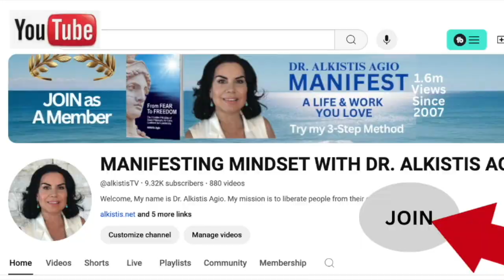THANKS for being a FAITHFUL SUBSCRIBER TO MANIFESTING MINDSET CHANNEL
Welcome!
Allow me to introduce myself. My name is Dr. Alkistis Agio. My mission is to liberate people from their own limits so they can manifest a life & work they love!
Since 2007, my weekly videos, talks,  guided meditations, have brought relief,
wellness, empowerment and inspiration to over 1.6 million people here on YouTube and I feel that we've only just begun !
Over the years, I have tried, tested and developed my own signature method:
Get access to a free online course to help you gain MENTAL CLARITY
Manifestation is the process of bringing your desires and intentions into reality through focused thought, belief, and energy alignment. It’s based on the idea that our thoughts and emotions are powerful tools that can shape our experiences. This concept is widely discussed by thought leaders such as Esther Hicks,  Joe Dispenza and Dr. Alkistis Agio “The Greek Goddess of Manifestation”. Through her teachings Alkistis Agio, emphasizes the importance of aligning with the frequency of what you desire. She suggests that the universe responds to your vibrational energy, so manifesting involves raising your vibration to match the outcome you seek. Her signature 3-step method stresses that what you focus on expands, so clarity of desire and emotional alignment are key to successful manifestation.
The AGIO Method integrates ancient Greek philosophy with the latest in scientific research; blending quantum physics with science. She teaches that thoughts are electric, and emotions are magnetic, which together create a powerful energy field that attracts similar vibrations. In her books and seminars, Agio focuses on how rewiring the brain and altering subconscious beliefs can help people break free from limiting patterns and manifest new realities. Through meditation, visualization, and focused intention, individuals can create lasting change and draw desired experiences into their lives.